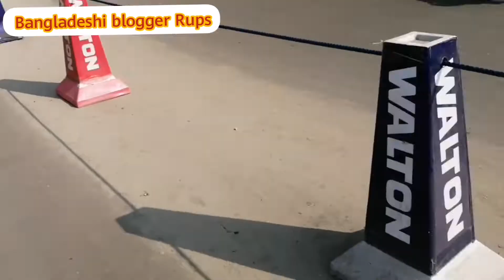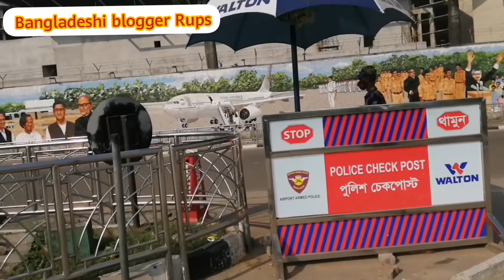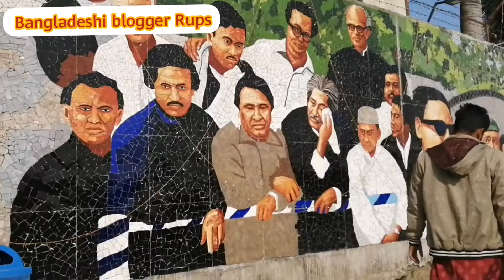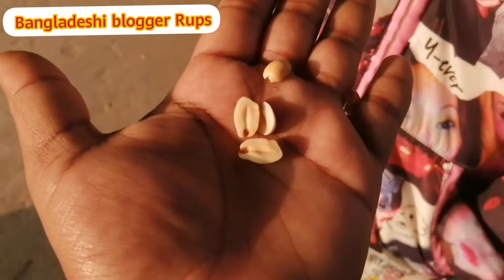আমার কাছে আছে শুধু কাচা বাদাম এয়ারপোর্টে দুবাই প্রবাসীদের জন্য অনেক ঝামেলা জীবনের প্রথম ট্রেনে উঠা